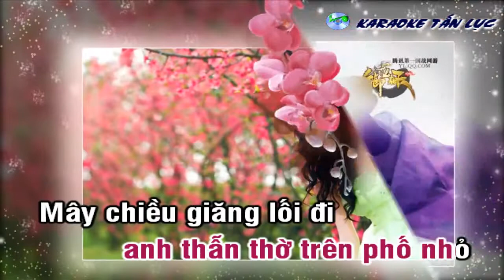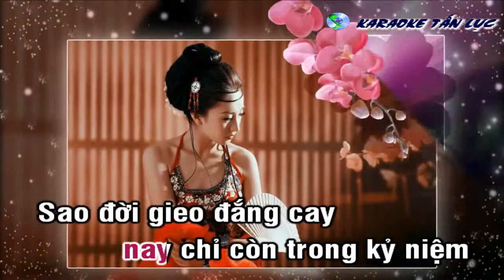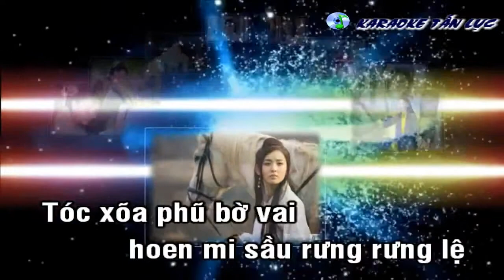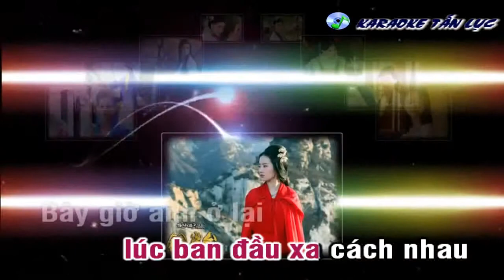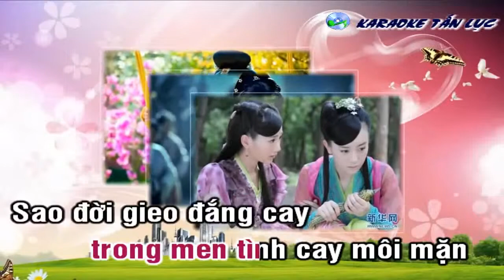Karaoke Nhạc sống Phương trời xứ lạ HD Melody beat